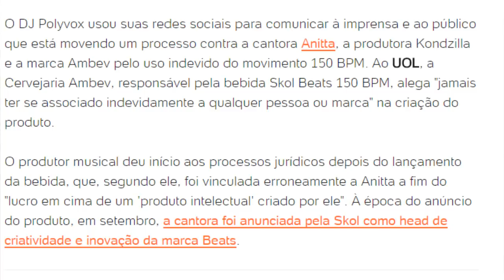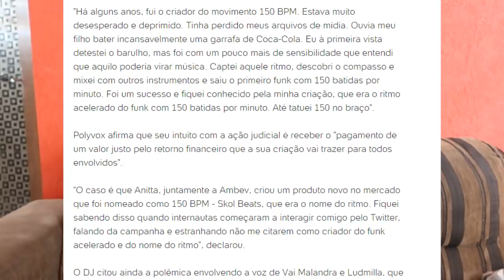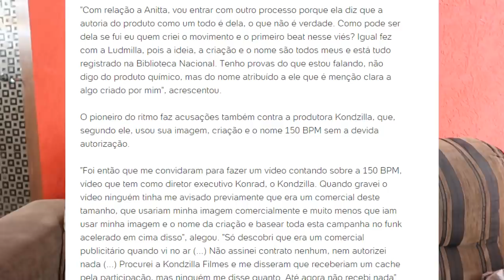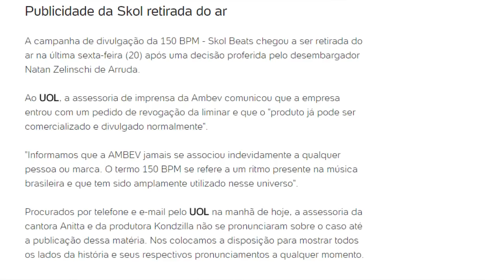DJ PR0CESSA a Skol Beats, Anitta e KondZilla - ENTENDA O CASO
DJ processa Anitta por apropriação: "Como é dela se fui eu que criei?"

Imagem: Reprodução/Instagram/Montagem UOL
Gustavo Frank
Do UOL, em São Paulo
26/12/2019 14h08Atualizada em 26/12/2019 20h15
O DJ Polyvox usou suas redes sociais para comunicar à imprensa e ao público que está movendo um processo contra a cantora Anitta, a produtora Kondzilla e a marca Ambev pelo uso indevido do movimento 150 BPM. Ao UOL, a Cervejaria Ambev, responsável pela bebida Skol Beats 150 BPM, alega "jamais ter se associado indevidamente a qualquer pessoa ou marca" na criação do produto.

O produtor musical deu início aos processos jurídicos depois do lançamento da bebida, que, segundo ele, foi vinculada erroneamente a Anitta a fim do "lucro em cima de um 'produto intelectual' criado por ele". À época do anúncio do produto, em setembro, a cantora foi anunciada pela Skol como head de criatividade e inovação da marca Beats.

RELACIONADAS

Anitta vai ter que retirar do ar post que fez para marca de bebidas

'Não quero ser cantora para o resto da vida', diz Anitta

Kevinho se joga no funk 150 BPM com Uma Nora Pra Cada Dia; veja o clipe
"Há alguns anos, fui o criador do movimento 150 BPM. Estava muito desesperado e deprimido. Tinha perdido meus arquivos de mídia. Ouvia meu filho bater incansavelmente uma garrafa de Coca-Cola. Eu à primeira vista detestei o barulho, mas foi com um pouco mais de sensibilidade que entendi que aquilo poderia virar música. Captei aquele ritmo, descobri o compasso e mixei com outros instrumentos e saiu o primeiro funk com 150 batidas por minuto. Foi um sucesso e fiquei conhecido pela minha criação, que era o ritmo acelerado do funk com 150 batidas por minuto. Até tatuei 150 no braço".

Polyvox afirma que seu intuito com a ação judicial é receber o "pagamento de um valor justo pelo retorno financeiro que a sua criação vai trazer para todos envolvidos".

"O caso é que Anitta, juntamente a Ambev, criou um produto novo no mercado que foi nomeado como 150 BPM - Skol Beats, que era o nome do ritmo. Fiquei sabendo disso quando internautas começaram a interagir comigo pelo Twitter, falando da campanha e estranhando não me citarem como criador do funk acelerado e do nome do ritmo", declarou.

O DJ citou ainda a polêmica envolvendo a voz de Vai Malandra e Ludmilla, que recentemente protagonizaram as manchetes com a discussão envolvendo a autoria da música Onda Diferente, parceria com o rapper Snoop Dogg.

"Com relação a Anitta, vou entrar com outro processo porque ela diz que a autoria do produto como um todo é dela, o que não é verdade. Como pode ser dela se fui eu quem criei o movimento e o primeiro beat nesse viés? Igual fez com a Ludmilla, pois a ideia, a criação e o nome são todos meus e está tudo registrado na Biblioteca Nacional. Tenho provas do que estou falando, não digo do produto químico, mas do nome atribuído a ele que é menção clara a algo criado por mim", acrescentou.

O pioneiro do ritmo faz acusações também contra a produtora Kondzilla, que, segundo ele, usou sua imagem, criação e o nome 150 BPM sem a devida autorização.

"Foi então que me convidaram para fazer um vídeo contando sobre a 150 BPM, vídeo que tem como diretor executivo Konrad, o Kondzilla. Quando gravei o vídeo ninguém tinha me avisado previamente que era um comercial deste tamanho, que usariam minha imagem comercialmente e muito menos que iam usar minha imagem e o nome da criação e basear toda esta campanha no funk acelerado em cima disso", alegou. "Só descobri que era um comercial publicitário quando vi no ar (...) Não assinei contrato nenhum, nem autorizei nada (...) Procurei a Kondzilla Filmes e me disseram que receberiam um cache pela participação, mas ninguém me disse quanto. Até agora não recebi nada".

Por fim, Polyvox argumenta: "Não quero de forma alguma crescer ou me promover em cima da fama de alguém. Só quero o respeito pela obra crida por mim e o verdadeiro reconhecimento por isso, cansei de ser anulado. Como seria com você?".
10 MC'S MAIS RICOS DO BRASIL !

DIVULGUE SUA MUSICA OU CANAL CONOSCO - 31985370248